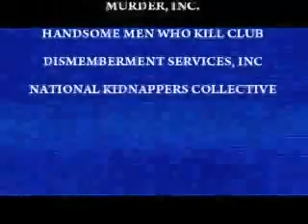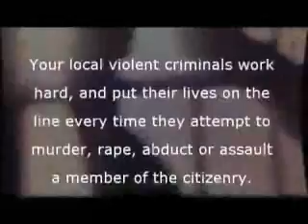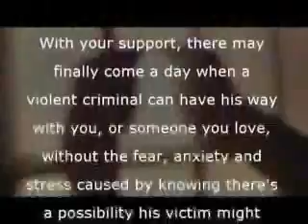Gun Control Spoof